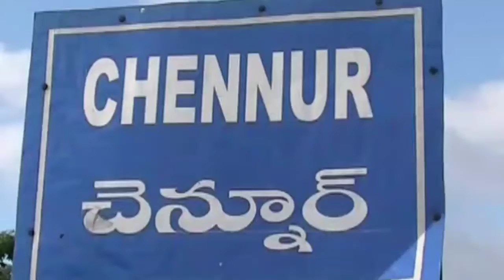చెన్నూర్ లో ప్రశాంతంగా ప్రారంభమైన 10.63% పోలింగ్ నమోదు.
మంచిర్యాల్ జిల్లా  చెన్నూర్ లో ప్రశాంతంగా ప్రారంభమైన 10.63% పోలింగ్ నమోదు.ప్రజలు ఓటు హక్కును వినియోగించుకుంటున్నారు